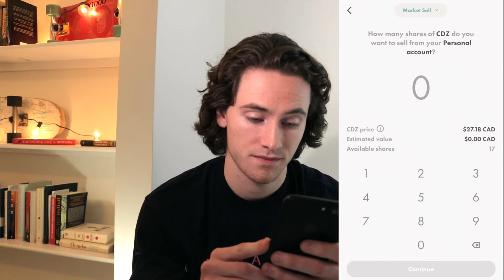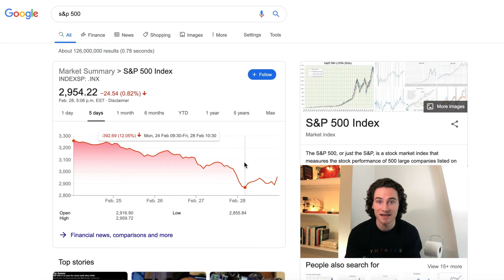SHOULD YOU SELL OR HOLD STOCKS IN 2020? | Bathroom Finance S1E9 ($7,571)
If you get a large chunk of cash, you have two options when investing it into the stock market:

     1. Lump-sum investing: Investing the full amount at one time

     2. Dollar-cost averaging: Splitting the lump-sum into even amounts and routinely invest on a set up

In this episode, we look at the benefits of dollar-cost averaging and how it helps you stay calm during downturns + we look at why so many investors get BURNED when short-selling stocks.

Icons by: Kiranshastry, Dimitry Miroliubov, Flaticons, Pixel Perfect, mynamepong and Freepik!